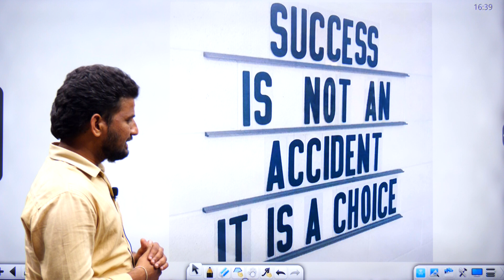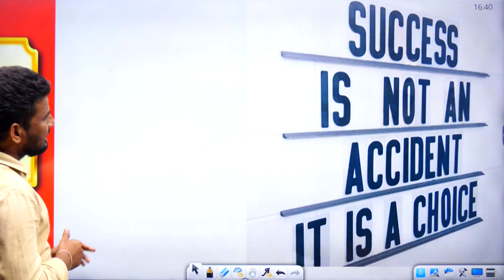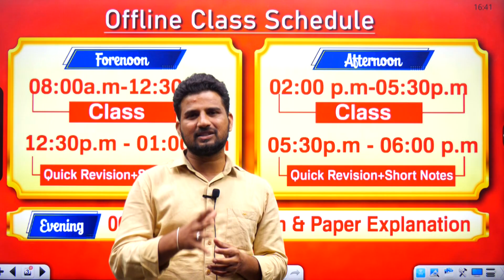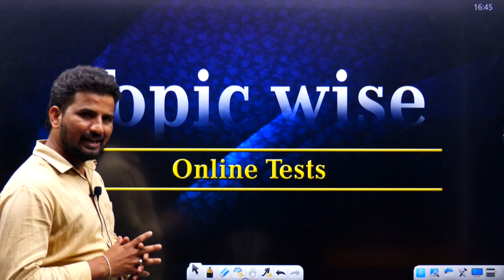Sub Engg New Batch Starts on 17-10-24 || SAIMEDHA KOTI || 9246212138 || MUKESH BIJJA